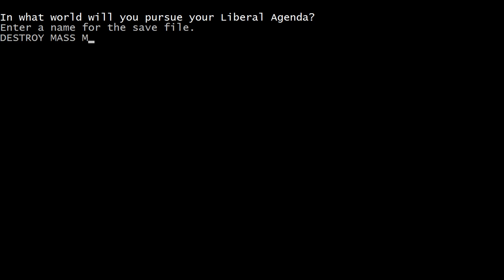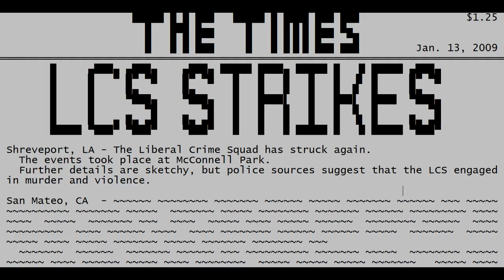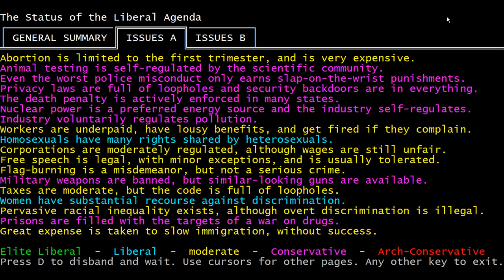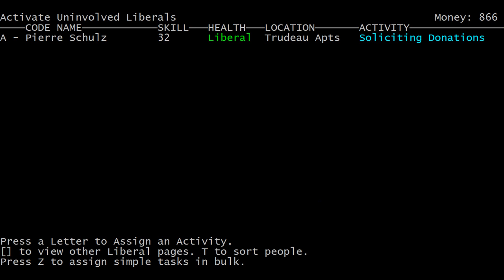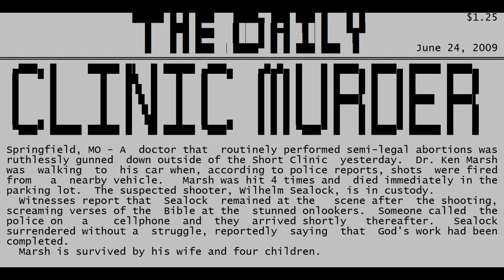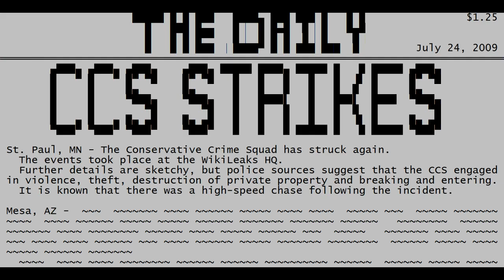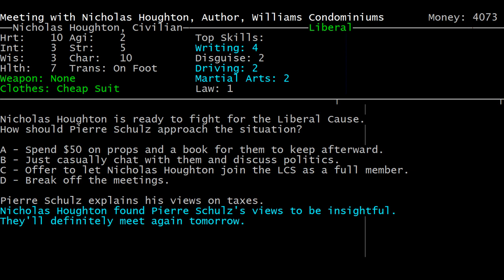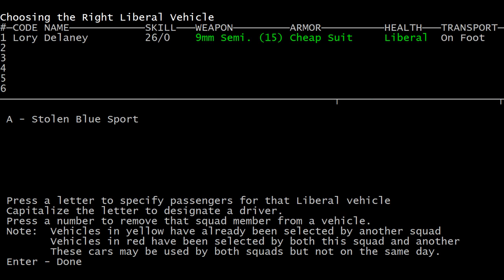Let's Play Liberal Crime Squad Run 2 and 3-01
This time our thoughts be bloody or be nothing's worth. Or both.